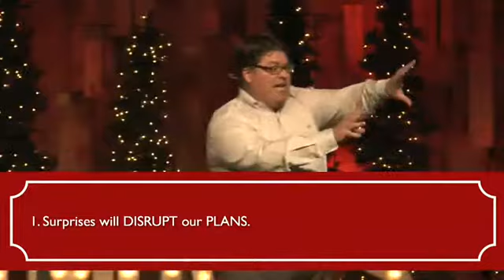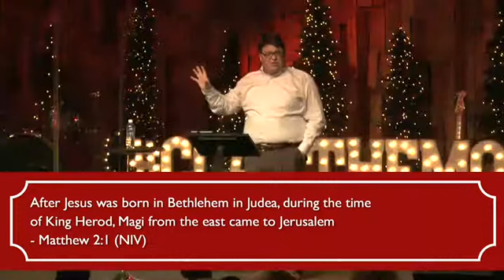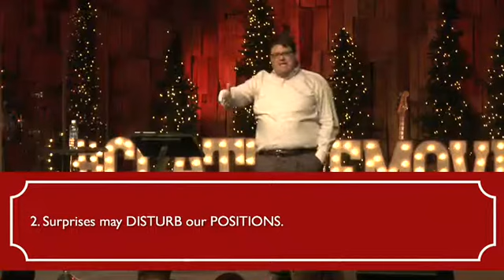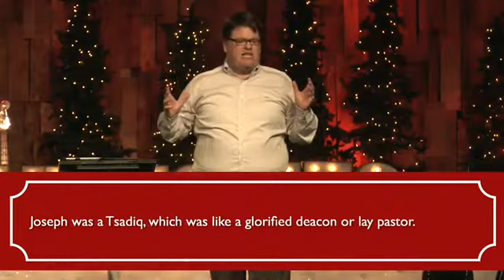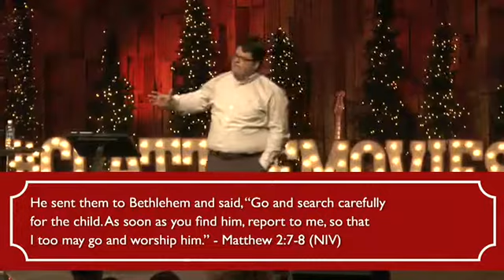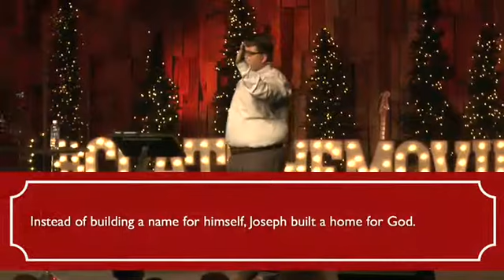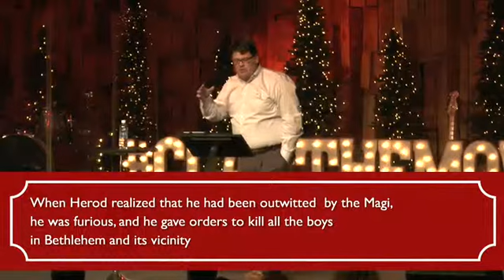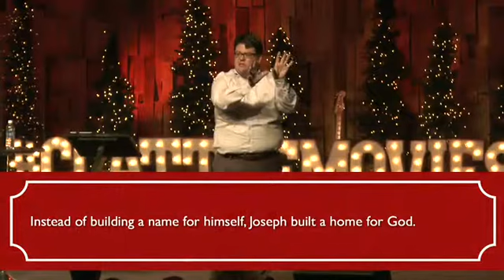2014 12 14 11 00 dec14svc2 800